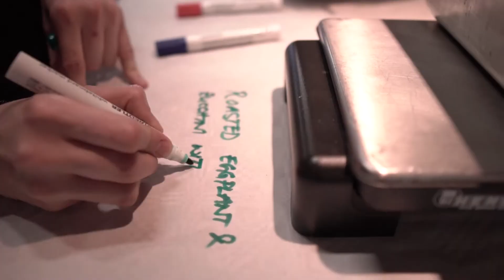Inside KIFF AARAU – Portrait über die IG Küche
IG KÜCHE – mit dem richtigen GeschmackDie Cuisine im KIFF ist bekannt im ganzen Land. Ein Konzertabend wäre nie so gut, wenn nicht alle mit einer deliziösen Mahlzeit im Magen an ihr Werk gehen könnten. Das Abendessen ist also eines der Highlights im KIFF. Die IG Küche kümmert sich um das kulinarische Wohlergehen der Bands und der Aktivist*innen.

Aktivist*innen sind die Aktivmitglieder, die im KIFF auf freiwilliger Basis an allen Ecken mittun.